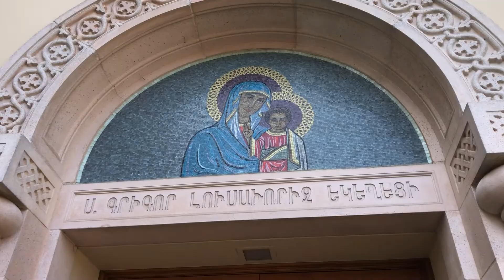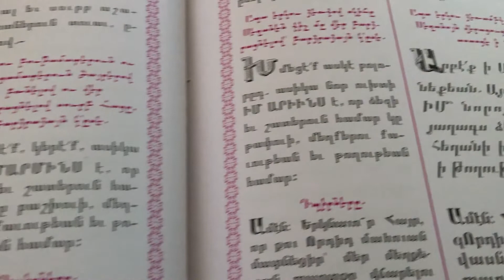The Name Day of Our Church